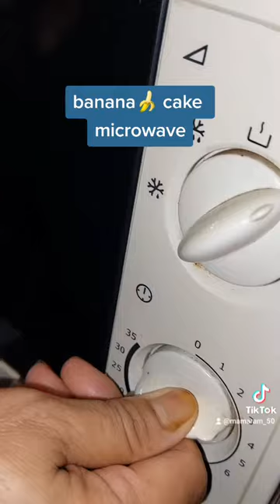banana cake microwave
bahan2nya...
4 sudu besar pisang yg dah dilenyek(sebarang pisang,sy guna pisang kapas lebihan utk cekodok pisang)
9 sudu bsr tpg gandum
3 sudu besar susu sejat(susu full cream lg best)
3 sudu bsr minyak masak(minyak jagung lg best)
1/2 sudu tea baking powder
1 sudu tea esen vanila(banana esen pun blh)
sedikit coklat chip(optional)
ikut je step dlm video tu..in syaa Allah tak fail..bakar dlm microwave dlm 5 mnt je..hasilnya memang lembut ..cumanya x de lah hasil yg terbakar kat ats kek mcm selalu tu sbb sy bakar guna microwave..
okay sayang selamat mencuba🤩🥰😍